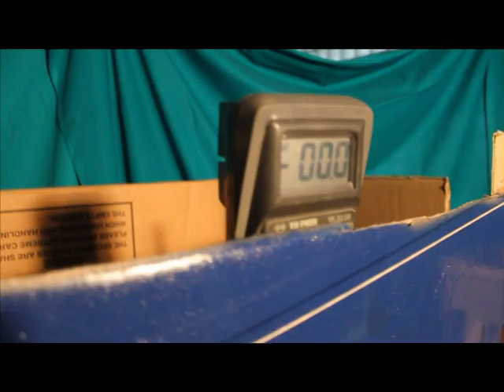Ekipa: Piromani - Znanstveno Natjecanje Lančana Reakcija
Grad: Novska
Ime škole: Srednja škola Novska
Ime ekipe: Piromani
Ime mentora ekipe (profesora/-ice kemije): Marina Malnar
Članovi ekipe (imena učenika): Marko Crnojević, Stjepan Marijan, Fabijan Žunić, Luka Kasumović, Tomislav Erjavec